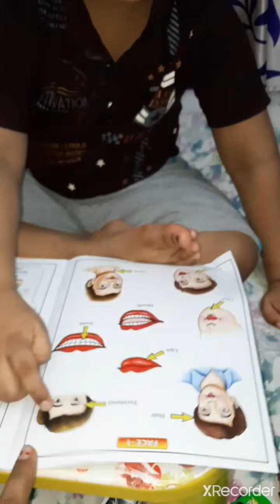Learn Body Parts. Our Body 🧍‍♂️. Introduce to body parts with Master Shreeman Narayan Panda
Learn Body Parts. Our Body 🧍‍♂️. Introduce to body parts with Master Shreeman Narayan Panda. With the help of parts of body picture book.